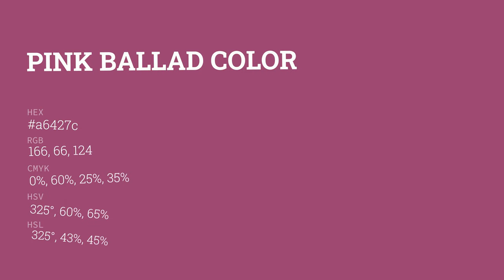Pink Ballad color a6427c hex color - Red color - Cool color a6427c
What color is Pink Ballad ? a6427c hex color - Red color - Cool color a6427c

Hex a6427c Color Code is also known as Pink Ballad color.